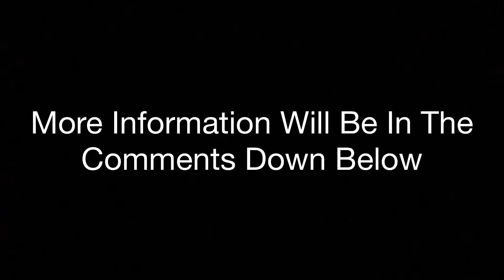A 500 Special? ”This Is NOT It!!”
So What I Want To Do Is A 500 StopMotion/ShoutOut Video... By That I Mean That I Want To Make A StopMotion With You Guys... Well Not EXACLY, I Want You Guys To VoiceAct For A 500 StopMotion Special... Those That VoiceAct Will Get A ShoutOut And Will Be Featured In The Video! What Your Going To Have To Do Next Is Simple... Make A Video That Shows That You Are Subbed, Make A VoiceAct About You Maybe Screaming ShoutOut Like You REALY Want It... Like This! ”I WANT A SHOUTOUT! AHHH SHOUTOUT!!! Gimme Gimme!!” Or Something Else That Had To Do With ShoutOut But Most Importent, Make It Funny! :)